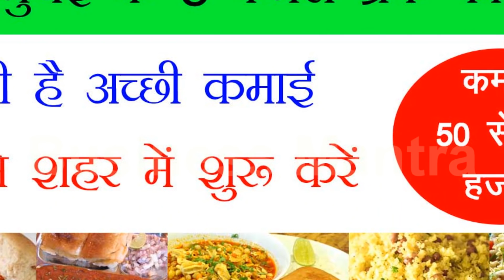Mumbai Food Business Ideas | low investment high profit | Business Mantra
हलो फ्रेंड्स,
आज हम 5000 हजार में शुरू करें बिजनेस के अंतर्गत मुंबई के फेमस ब्रेकफास्ट के बारे में जानकारी दे रहे है. ये इतने फेमस ब्रेकफास्ट है जिसे देश के हर क्षेत्र में लोग खाना पसंद करते है. ये ऐसे बिजनेस है जिन्हें दिन में दो तीन घंटे करके अच्छी कमाई कर सकते है. आइए देखते है वे कौन कौन से फेमस ब्रेमफास्ट है जिन्हें आप अपने शहर में कर सकते है.
Photo credit for google images
Song credit - youtube library
फ्रेंड्स, ध्यान रखें वीडियो में दी गई जानकारी सही है परपरिस्थति के अनुसार इसके कम ज्यादा लाभ मिल सकते है। किसी रूप में लाभ ना मिलने पर बिजनेस मंत्रा इसके लिए जिम्मेदार नहीं होगा। किसी भी बिजनेस को शुरू करने के पहले बिजनेस विशेषज्ञ से सलाह जरूर लें। बिजनेस मंत्रा